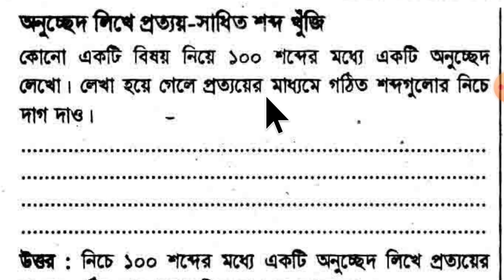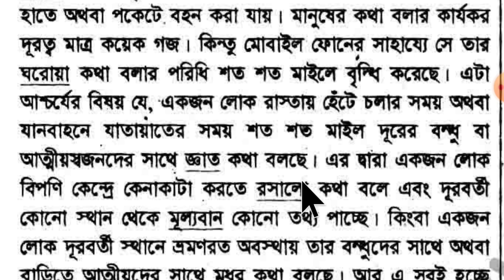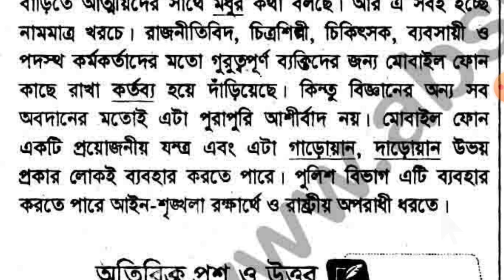সপ্তম শ্রেণির বাংলা বইয়ের ৪০ পৃষ্ঠার সম্পূর্ণ প্রশ্নের উত্তর নতুন সিলেবাসের আলোকে।